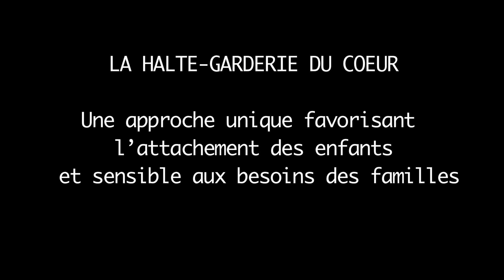Capsule 2019 Nathalie Bigras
BIlan de l'évaluation du programme de la Halte-Garderie du Coeur au Cégep de St-Hyacinthe.